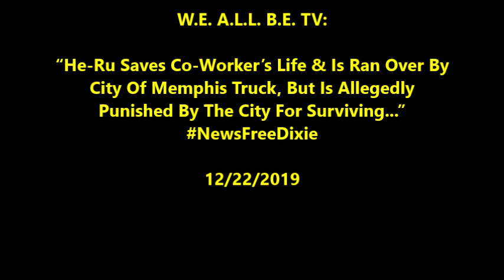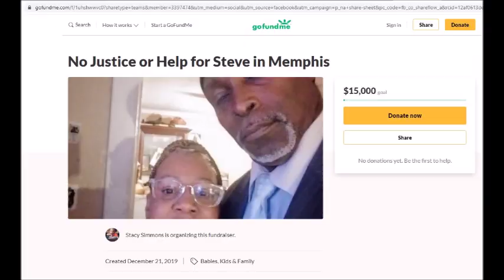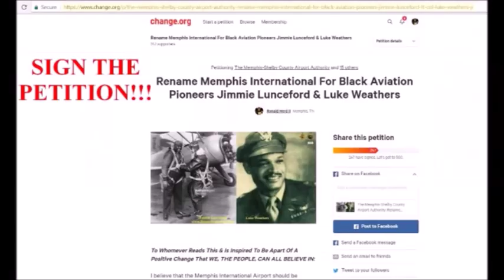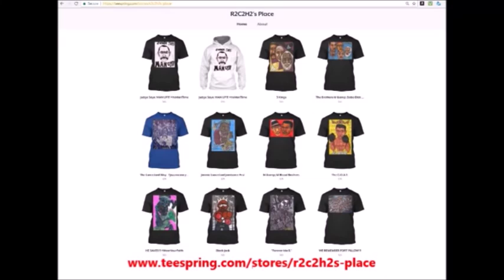“He-Ru Saves Co-Worker’s Life & Is Ran Over By City Truck, But Loses Job For Surviving...”